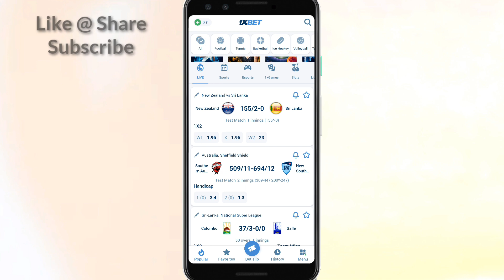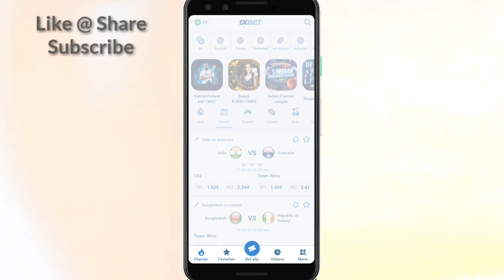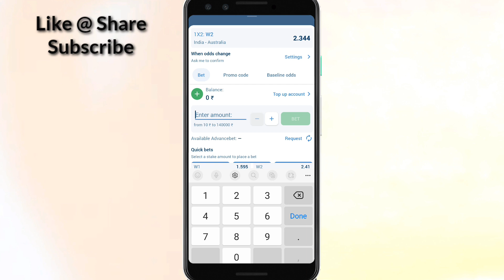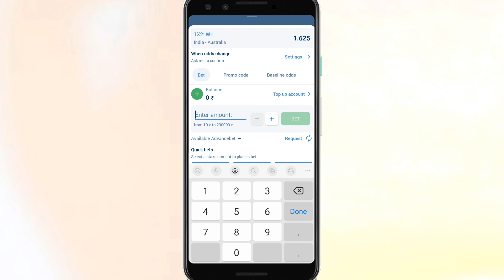1xbet | W1 | W2 | 1xbet kase Khelen | 100 % Winning Prediction | 1xbet W1 Or W2 Paisa kamaye ! MSM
money solution master, 1xbet kase Khelen, 1xbet w1 or w2 kya hota hain, w1, w2, 1xbet prediction kase kare, how to earn money online, 1xbet kase use karen, china, usa, uae, japan, rasia, pak, dubai, Asia, America, work from home, jobs, freelance jobs, 1xbet new update today 2023, online, offering, games, ipl 2023, trading, 1xbet app Full review hindi tamil, 1xbet slip, jobs online, work online, game online 1xbet Kaise Khele, 1xbet app Se Paise Kaise Kamaye, 1xbet app kaise Use Kare, 1xbet app Me account kaise banaye, How to play 1xbet, how to earn money from 1xbet app, 1xbet app Full details in Hindi, 1xbet game Kaise Khele